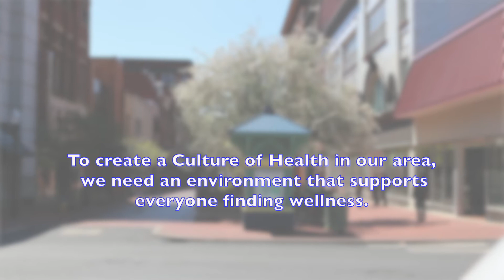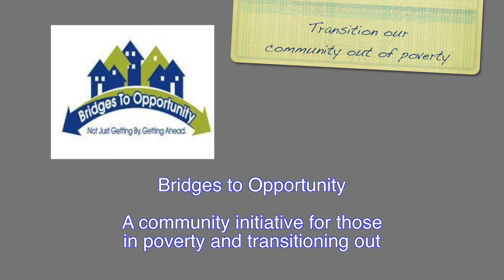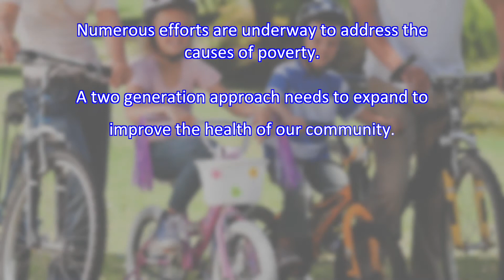Culture of Health